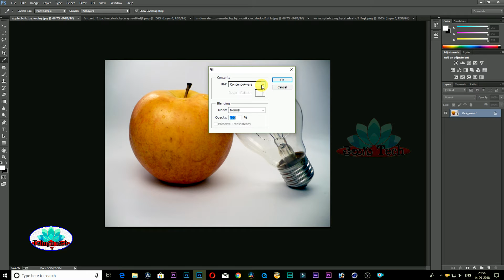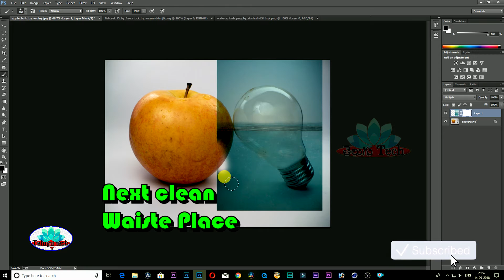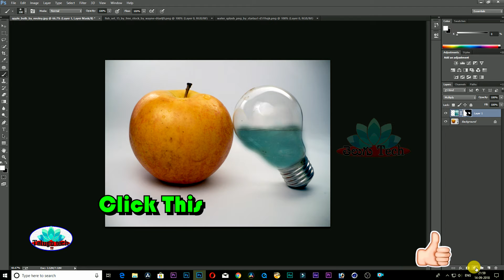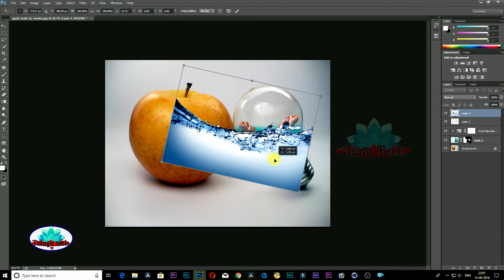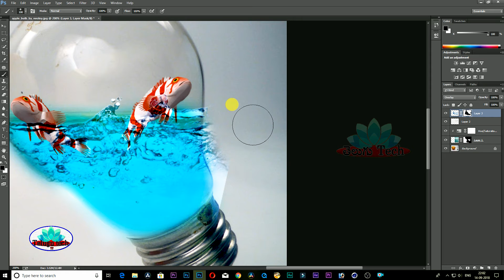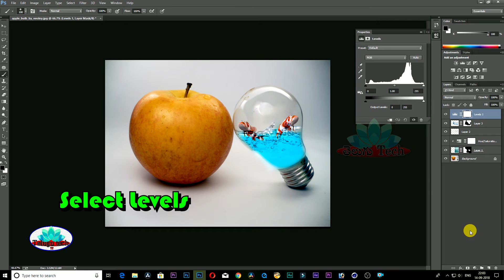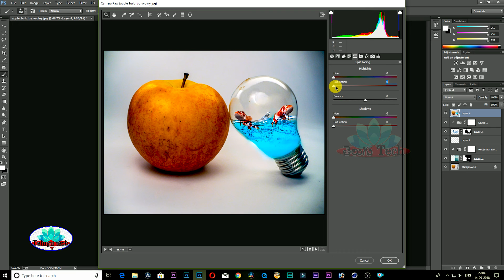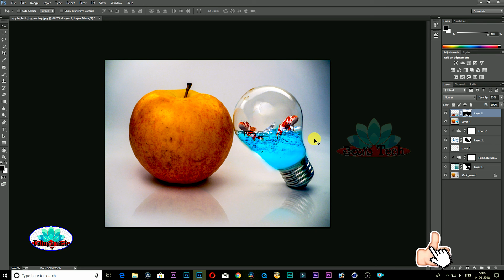Sea And Fish In Bulb Photo Manipulation With English Subtitles | Photoshop Tutorial | Telugu Tech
Sea And Fish In Bulb PhotoManipulation | Photoshop Tutorial in Telugu

In this video  you learn how to change background and how to use perfect mask layer and adjustment color tone learn more about layer and under Bulb water effect in photoshop cc.